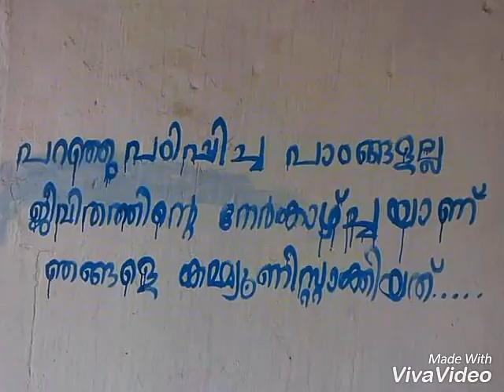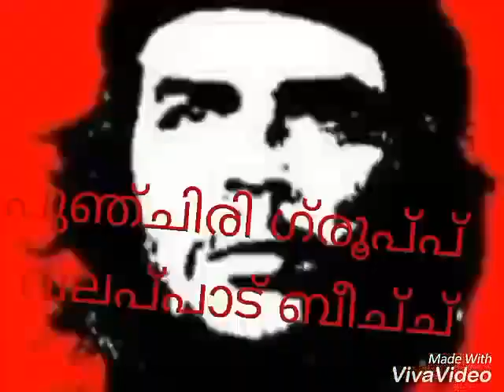Lokham ennum song punchiri group valapad beach sakhakkal edits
Edited by Vishnupallayi